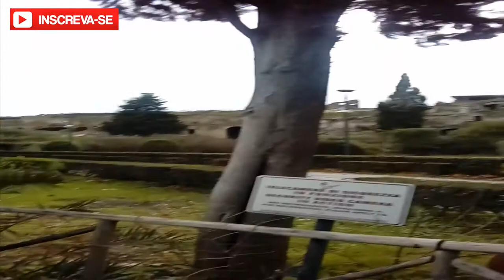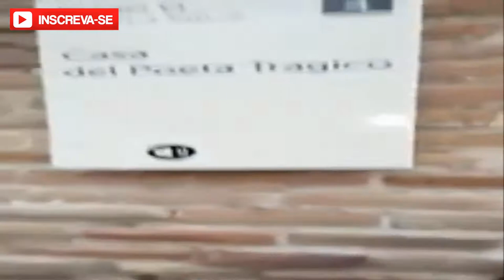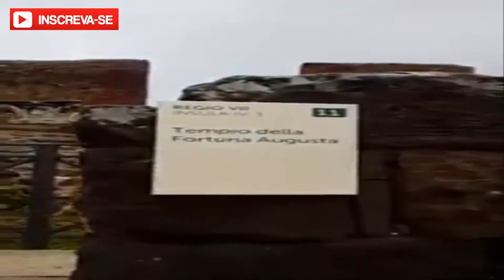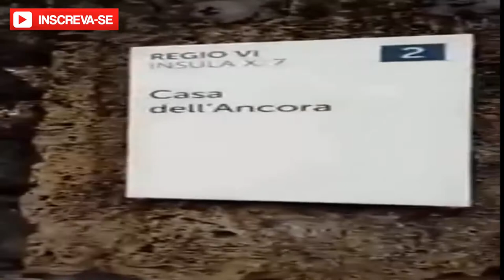Passeando por Pompeia ao longe o Vesúvio A CIDADE A SOMBRA DE UM VULCÃO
Passeando por Pompeia ao longe o Vesúvio
A CIDADE A SOMBRA DE UM VULCÃO

Pompeia ou Pompeios [nota 1] foi uma cidade do Império Romano situada a 22 km da cidade de Nápoles, na Itália, no território do atual município de Pompeia. A antiga cidade foi destruída durante uma grande erupção do vulcão Vesúvio em 79, que provocou uma intensa chuva de cinzas que sepultou completamente a cidade. Ela se manteve oculta por 1600 anos, até ser reencontrada por acaso em 1748. Cinzas e lama protegeram as construções e objetos dos efeitos do tempo, moldando também os corpos das vítimas, o que fez com que fossem encontradas do modo exato como foram atingidas pela erupção. Desde então, as escavações proporcionaram um sítio arqueológico extraordinário, que possibilita uma visão detalhada na vida de uma cidade dos tempos da Roma Antiga.

Considerada, juntamente com Herculano, patrimônio mundial pela UNESCO, atualmente Pompeia é uma das atrações turísticas mais populares da Itália, com aproximadamente 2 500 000 visitantes por ano.[3]

As escavações arqueológicas estenderam-se ao nível da rua quando do evento vulcânico de 79; escavações aprofundadas em partes mais antigas de Pompeia e amostras de solo de perfurações em locais vizinhos expuseram camadas de um sedimento misto que sugere que a cidade fora atingida por eventos vulcânicos e sísmicos em outras ocasiões. Três placas de sedimento foram detectadas na cobertura de lava que repousava sobre a cidade e, misturado ao sedimento, arqueologistas encontraram amostras de osso animal, cacos de cerâmica e plantas. Utilizando o método de datação por radiocarbono, foi descoberto que a camada mais antiga pertencia aos séculos VIII-VI a.C., data aproximada da fundação da cidade. As outras duas camadas separam-se das demais por camadas de solo trabalhado ou pavimento romano, constituídas por volta dos séculos IV e II a.C.. Especula-se que as camadas de sedimento misto tenham sido criadas por imensos deslizamentos, provocados provavelmente por chuva constante.